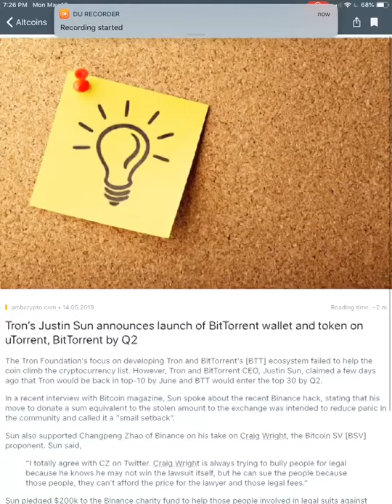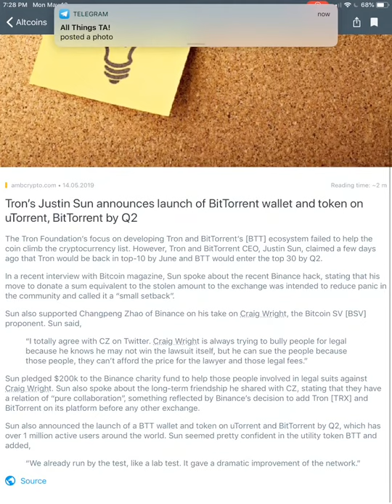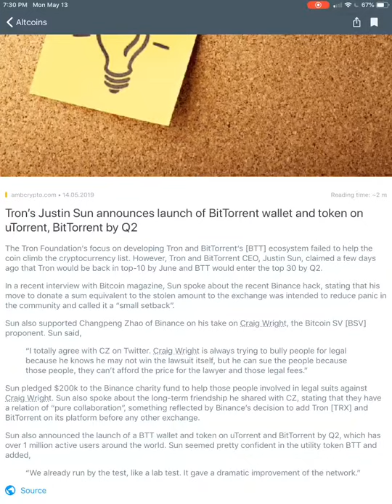Tron’s Justin Sun announces launch of BitTorrent wallet on uTorrent!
Welcome to my channel great to have you here with me today and if it is your first time here please do smash that subscribe button BANG that get notification bell and also smash the likes as well. I would greatly appreciate it
and as you guys doing exactly that which helps with building up my channel and I can’t do it without you guys
thank you so kindly!

BINANCE:
BUY ALT COINS/BITCOIN:

LTC : LKpJ2KnGU7DrQvB9DrLRYX4Wwj8ecvkFqy

0xA7C6109cCAfb37ab0a3025e75Aa932B2145297E4
ETH

1AyRXmNoNvs9qS2rjLMMLGGhSCbM14NKGz
BTC!